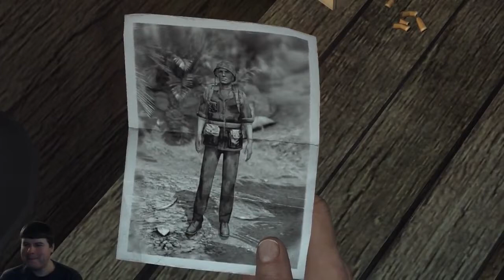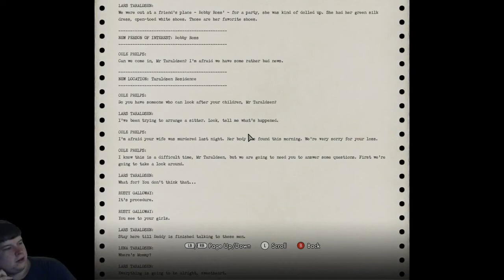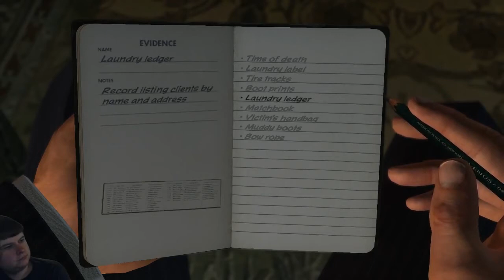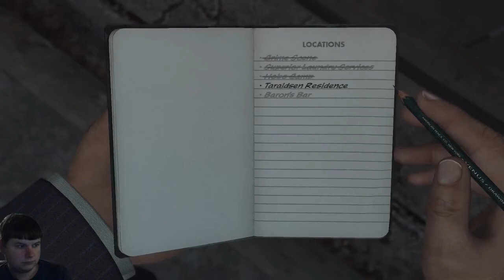LA Noire - Part 19 | Breaking Bad News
Necrosh has to tell a husband some grim news and then to make matters worse question him about his loss in LA Noire.

The DCN is a group of four friends who enjoy streaming together playing both singleplayer and multiplayer games along with their audience. Currently you are watching Necrosh, who upon further inspection is a handsome man. A pretty happy guy that will love you tender with insults.